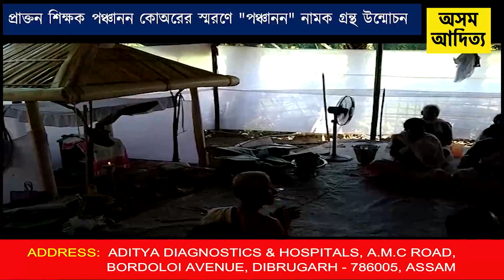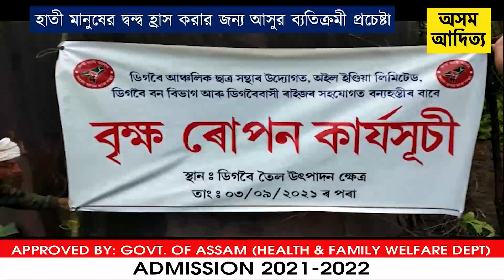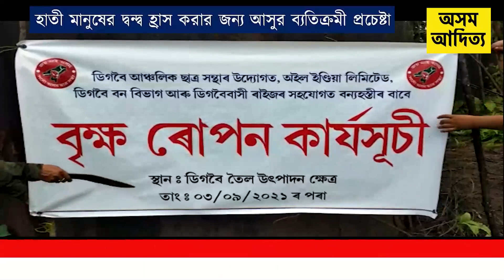MORNING BANGLA NEWS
asomaditya
প্রাক্তন শিক্ষক এবং সংস্কৃতির সাধক পঞ্চানন কোঁ‌অরের স্মরণে শুক্রবার ওনার শ্রাদ্ধ উপলক্ষে "পঞ্চানন" নামক গ্রন্থ উন্মোচন করা হয়।

2,  হাতি ও মানুষের দ্বন্দ্ব হ্রাস করার জন্য আশু এক ব্যতিক্রমী প্রচেষ্টা চালিয়ে হাতির উপযোগী খাদ্য যেমন কলা গাছ, চালতা গাছ ইত্যাদি রোপন করেছে।